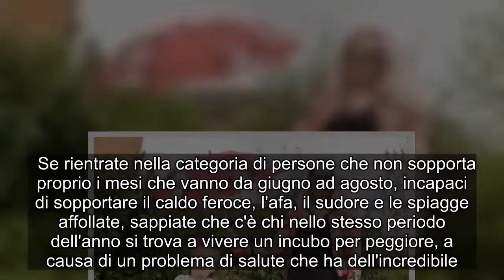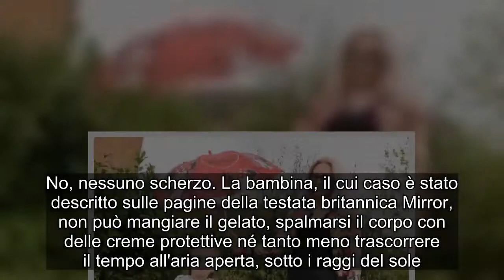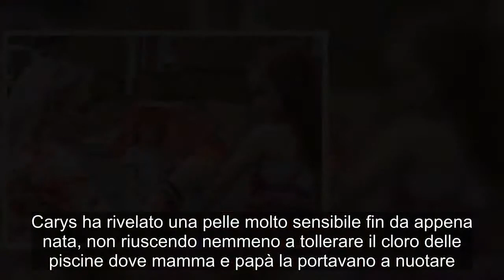"La bimba allergica all'estate". Il caso di Carys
Se rientrate nella categoria di persone che non sopporta proprio i mesi che vanno da giugno ad agosto, incapaci di sopportare il caldo feroce, l'afa, il sudore e le spiagge affollate, sappiate che c'è chi nello stesso periodo dell'anno si trova a vivere un incubo per peggiore, a causa di un problema di salute che ha dell'incredibile. Nello specifico, la famiglia della piccola Carys Pickles, una bambina di 4 anni che di fatto è "allergica all'estate". No, nessuno scherzo. La bambina, il cui caso è stato descritto sulle pagine della testata britannica Mirror, non può mangiare il gelato, spalmarsi il corpo con delle creme protettive né tanto meno trascorrere il tempo all'aria aperta, sotto i raggi del sole. Nel giro di cinque minuti o poco più, infatti, il suo corpo si trova ricoperto di eruzioni cutanee rosse e molto pruriginose. Un ostacolo davvero difficile da superare al punto che i genitori, dopo aver vagliato ogni possibile soluzione, si sono trovati costretti ad annullare le vacanze che avevano in programma per paura di complicazioni potenzialmente anche letali. (Continua a leggere dopo la foto) La madre della piccola, la 25enne Sophie, ha raccontato al Mirror che con l'arrivare dell'estate la salute della figlia peggiora puntualmente e che già in passato sono stati costretti a correre più volte in ospedale. Carys ha rivelato una pelle molto sensibile fin da appena nata, non riuscendo nemmeno a tollerare il cloro delle piscine dove mamma e papà la portavano a nuotare. Lo stesso dicasi per l'erba o le lozioni protettive, così come il gelato (anche se in questo caso i guai sono legati a un'intolleranza al latte). Addirittura un barbecue si è trasformato in passato in una trappola pericolosa, a causa di un'allergia scatenata dal ketchup con il quale veniva condita la carne. (Continua a leggere dopo le foto) Insomma, un mix di allergie e intolleranze che nei mesi estivi rendono la vita di Cayrs veramente impossibile. La piccola continua a effettuare regolarmente analisi e test in ospedale per cercare di circoscrivere i suoi problemi di salute, così da iniziare una cura efficace, ma al momento non ha ancora trovato una soluzione valida. Ai genitori non è così rimasto altro da fare che evitare le vacanze estive, tappa fissa sul calendario di ogni famiglia: "Speriamo che in futuro le cose migliorino. Al momento, purtroppo, portarla in giro in quei mesi sarebbe troppo pericoloso". bimba, allergica, estate, caso, Carys"La bimba allergica all'estate". Il caso di Carys TRUCCHI CUCINA